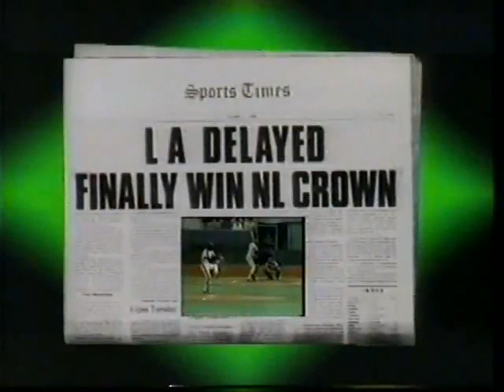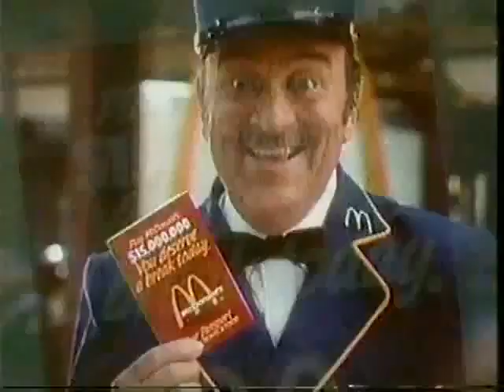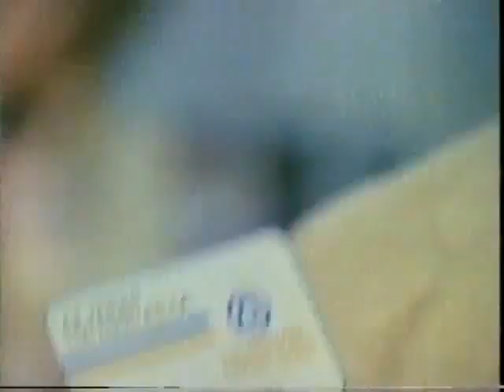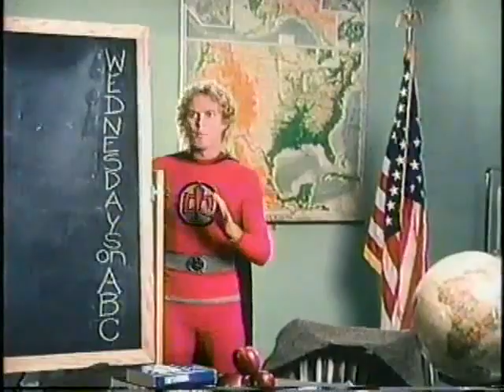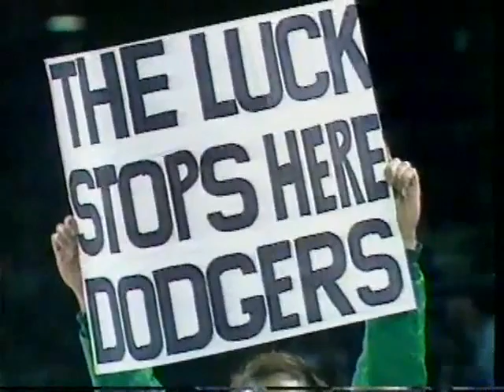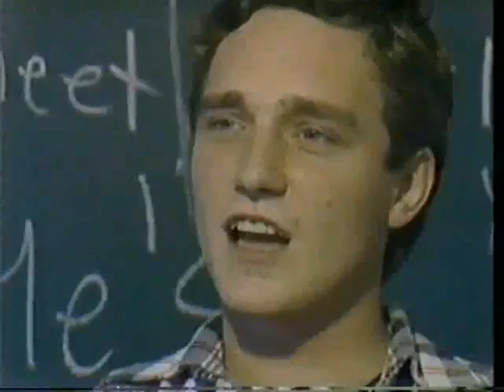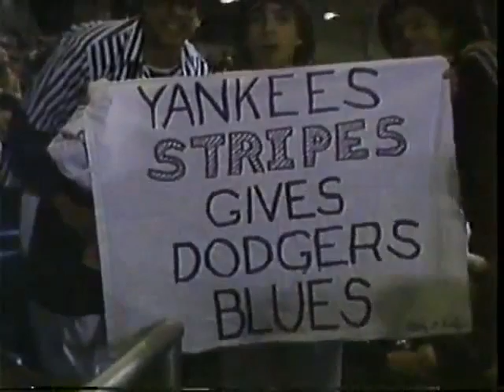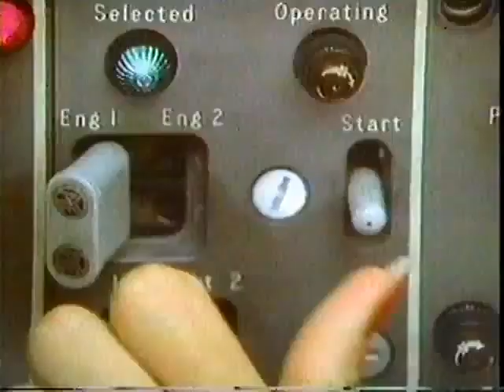1981 World Series Game 1 Dodgers @ Yankees